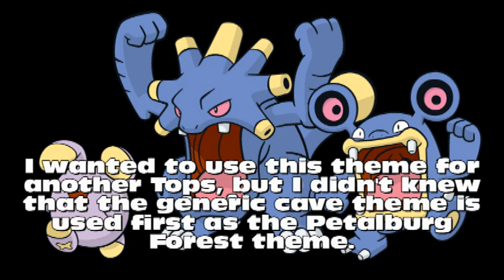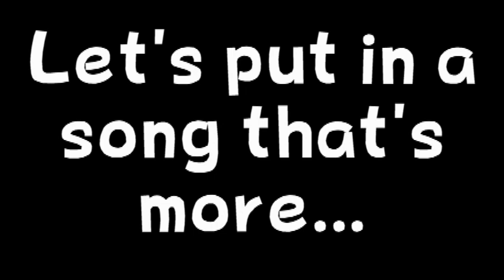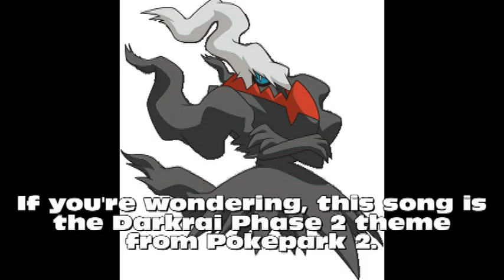Tops Episode 99: Least Favorite Pokemon (Gen VI)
This is a bit less of an update to Tops 1, but more of an extension. However, Andres here has his own list of Pokemon he hates.

Also, The Road to Tops 100 is almost over!